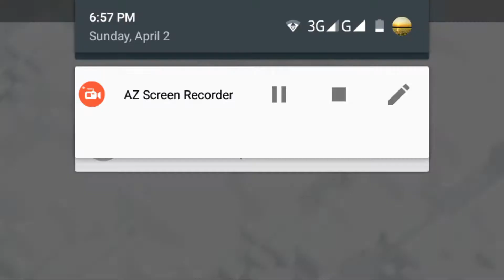Best loot th11 550